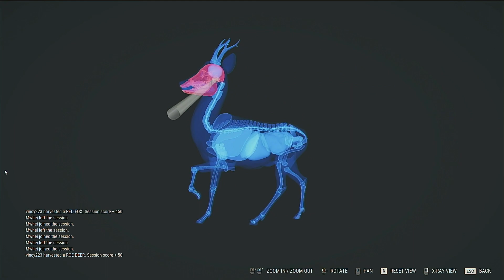This game is wild. We didn't do the tutorial and it shows